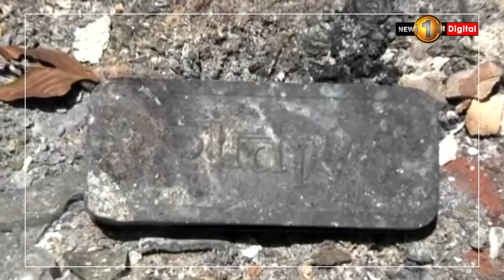පවුලක් මහ පාරට ඇද දැමු ගින්න